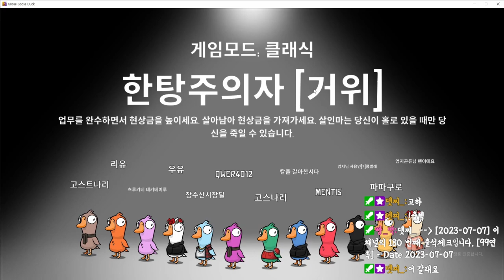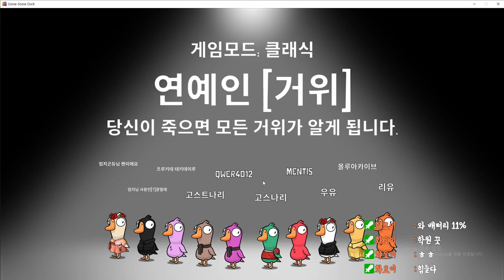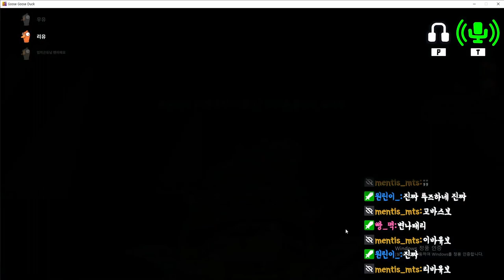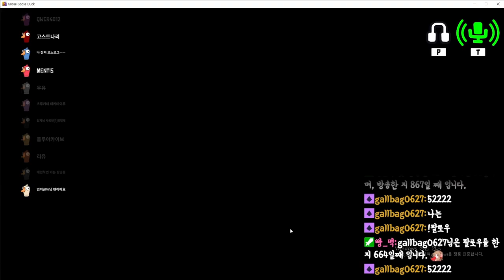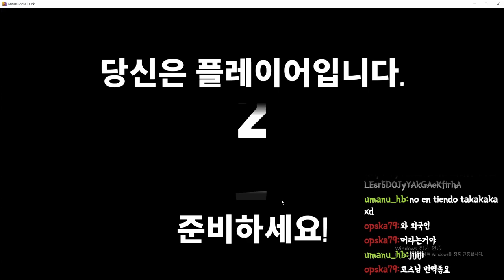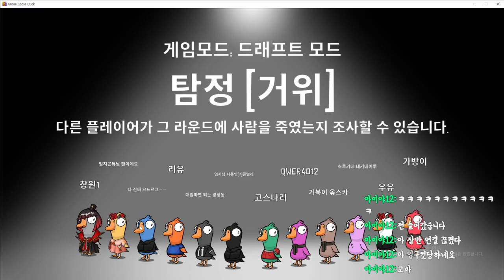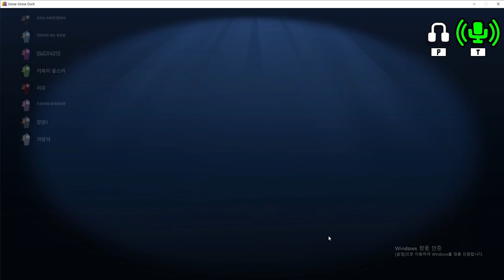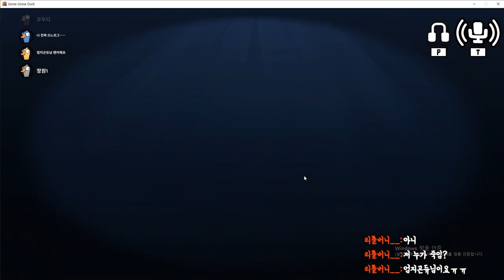[구스구스덕] 불신이 베이스인 게임이긴 하지만...다들 싸우지 마세요..ㅠㅠ